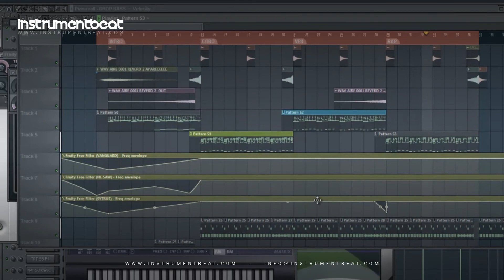Mambo Electro 005 - Beats en venta - Pistas Instrumentales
FILE : InstrumentBeat 2012 - MamboElectro 005 05